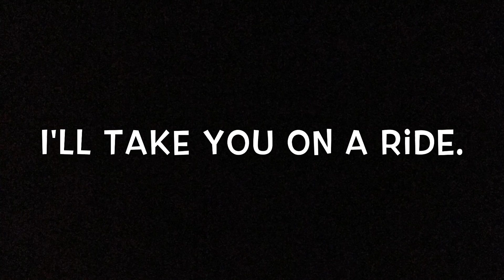My favorite things in Blurryface.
Sooo, my favorite album is Vessel, buuut. Why not?
Aaand u can write in comments if u read this.